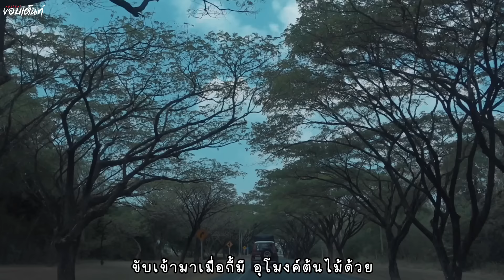Bla Bla Camp | แคมป์กับเพื่อน | Mini Yellow Van x แพรวีย่า x Camp life story x Its me maan Ep.68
รอบนี้แคมป์กับเพื่อนๆ ทั้งสายไบเกอร์ สายรถบ้าน สายรถแวน
แลกเปลี่ยนความคิดเห็น ประสบการณ์
หลายๆเรื่องที่ Bla Bla Camp
นครราชสีมา แนะนำเข้าไปสัก บ่ายสามไปแล้วจะไม่ร้อน
พระอาทิตย์ขึ้นด้านภูเขา 8โมงแดดส่อง ตกด้านน้ำ
อากาศดีมาก ปลอดโปร่ง มีแมลงเยอะอยู่(วันบุ๋มไป)
✅️รายละเอียดลานนี้ค่ะ

⛺️ ค่ากางเต็นท์ 200 บาท/คน
⛺️ เด็กอายุต่ำกว่า 10 ขวบฟรี
⛺️ วันเสาร์ควรจองมาก่อนนะคะ วันธรรมดาวอร์คอินได้
⛺️ สัตว์เลี้ยงพามาได้
⛺️ แอร์ใช้ได้เฉพาะวันธรรมดา 150/คืน
⛺️ มีไฟฟ้าให้ใช้
⛺️ กางริมน้ำต้องใช้ปลั๊กพ่วงยาวเกิน 40เมตร
⛺️ เหมาลานได้ ขั้นต่ำ 50 คน
⛺️ ห้องน้ำแยกชาย หญิง ไม่มีเครื่องทำน้ำอุ่น
⛺️ มีเต็นท์ให้เช่า มีอุปกรณ์ให้ยืม
⛺️ สัญญาณมือถือมี ไม่มีไวไฟ

ผิดพลาดประการใด ขออภัยทุกคนไว้ ณ ที่่นี้
หากมีข้อแนะนำ ติชม คอมเม้นท์ใต้คลิปได้เลย เราจะพยายามปรับปรุงแก้ไข ให้ดีที่สุด

ฝากติดตาม กดไลค์ กดแชร์ subscribe ช่องเราไว้ด้วยนะ มาติดตามกันน๊าขอบคุณมากค่า